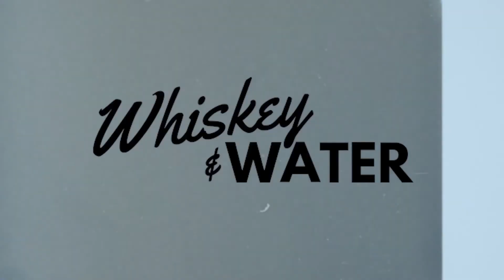Whiskey & Water Season 5 Bloopers